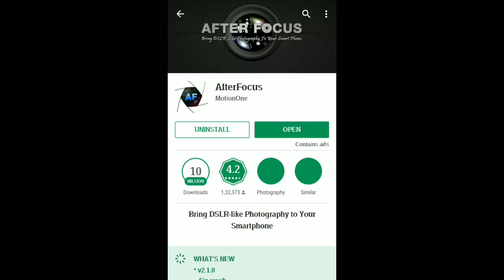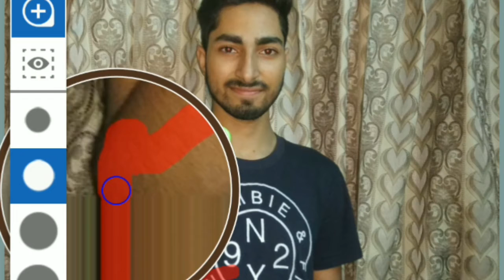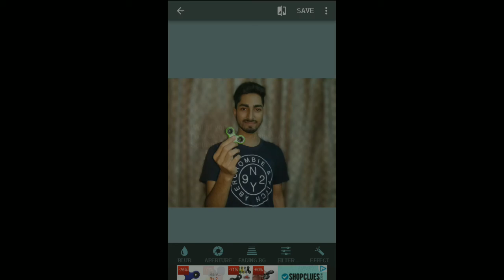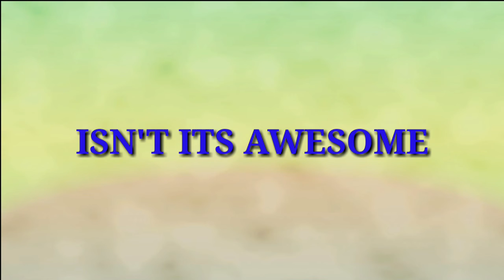Make DSLR edit pictures on android phone